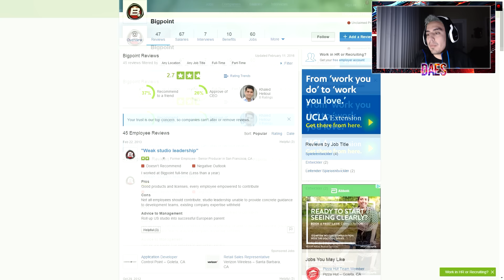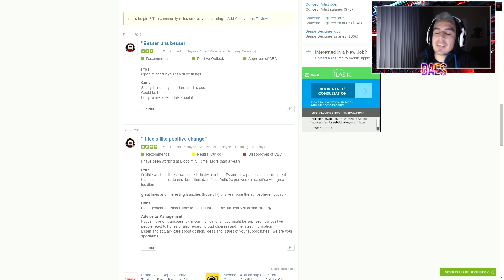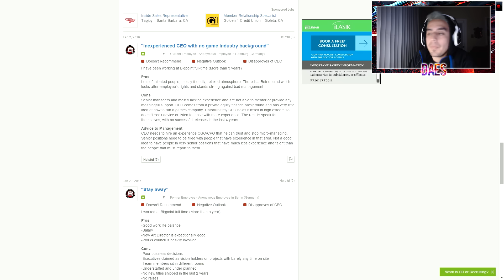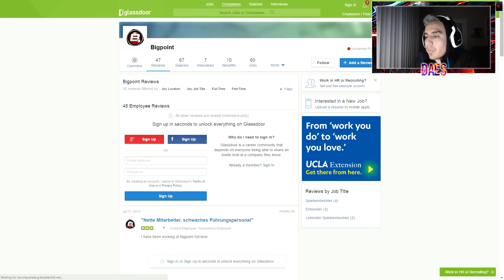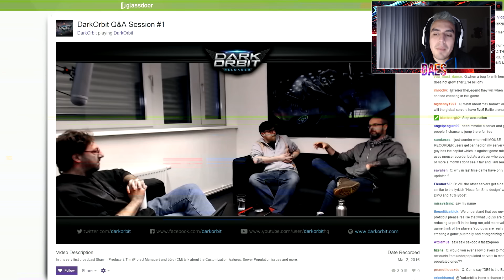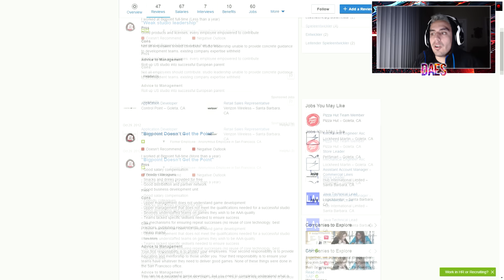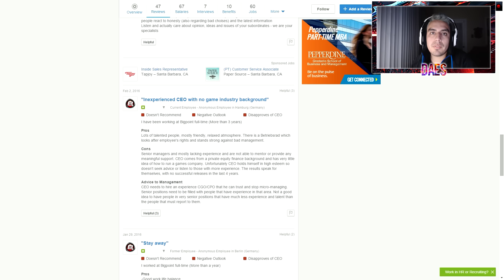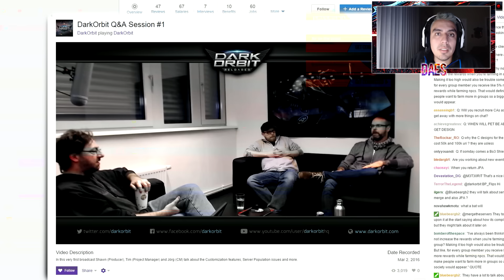Dark Orbit Glassdoor/ Joins Twitch 2016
18:20 English

*How do I record PS4 gameplay?*
          ELGATO60HD
*How do I record my PC?*
         Action Pro (PC)